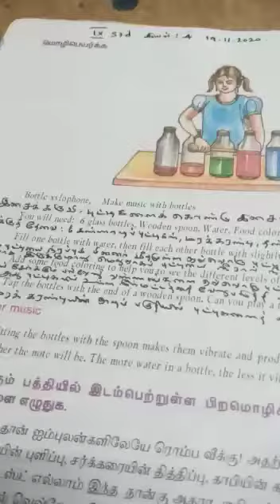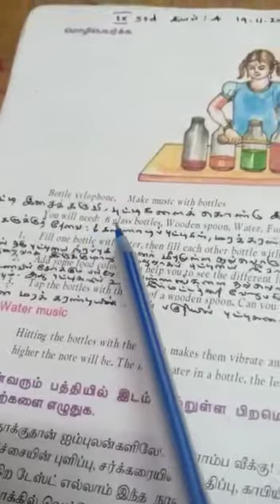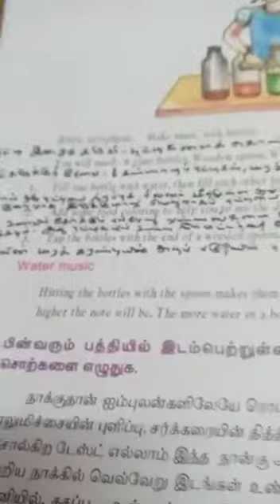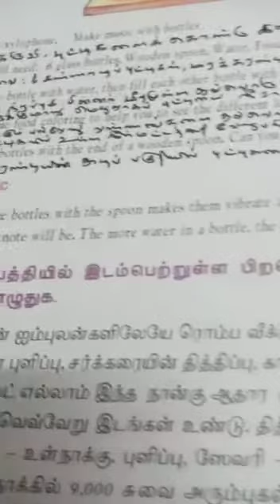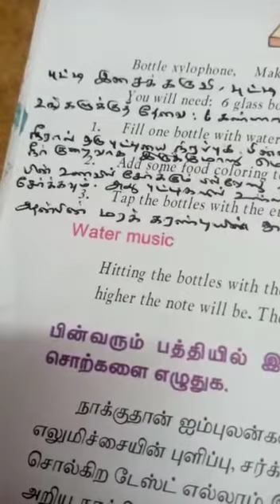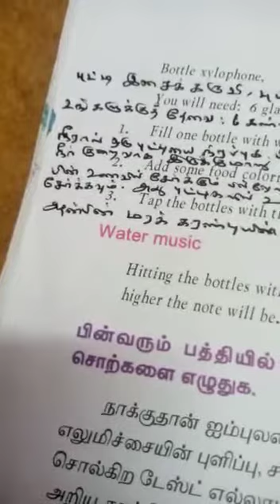9th-தமிழ், இயல் -4, மொழிபெயர்க்க -(பகுதி -1)